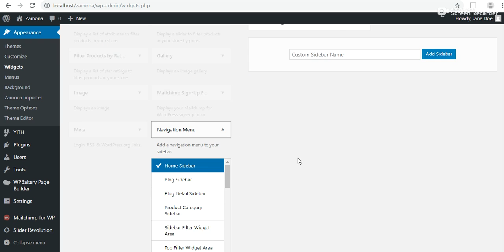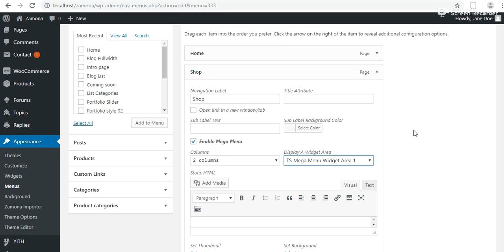Zamona - Add Mega Menu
This tutorial video is used for the Zamona theme.